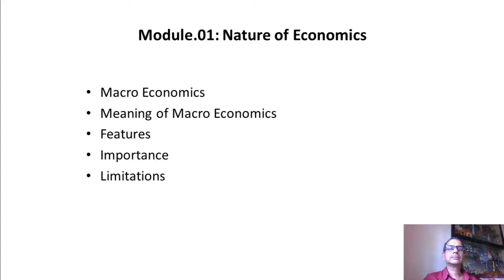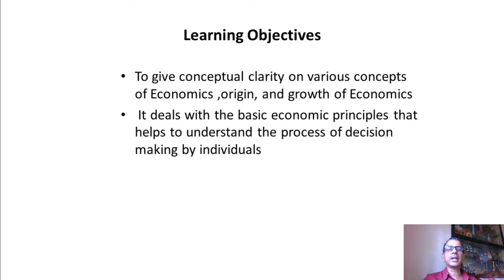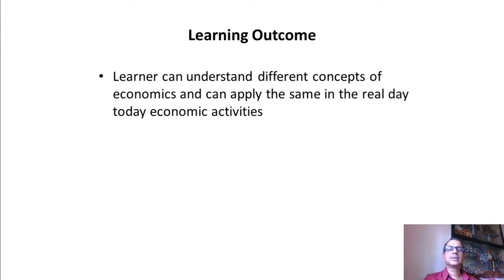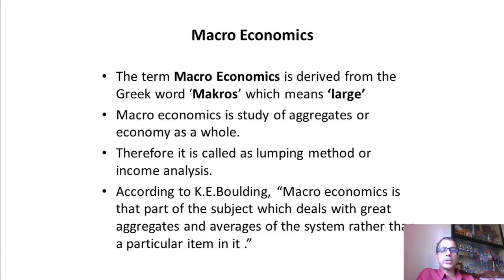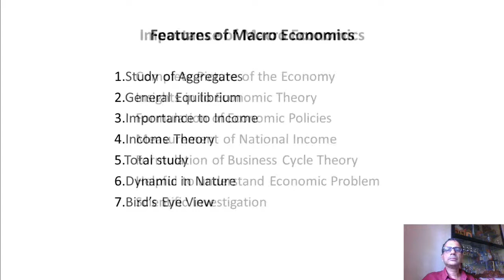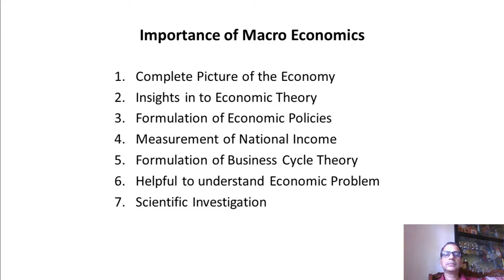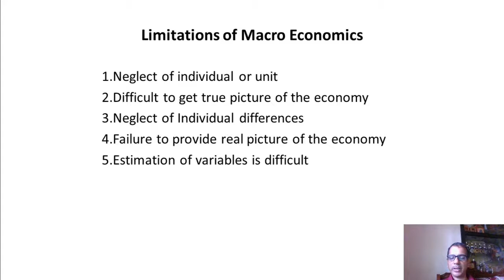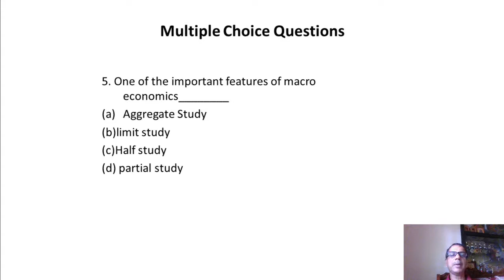U1&5 Principles of Economics